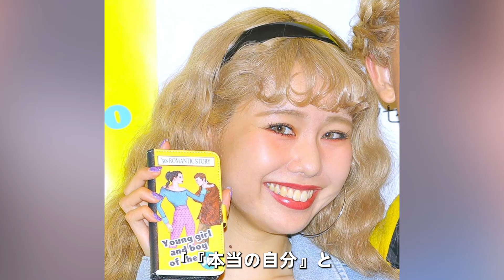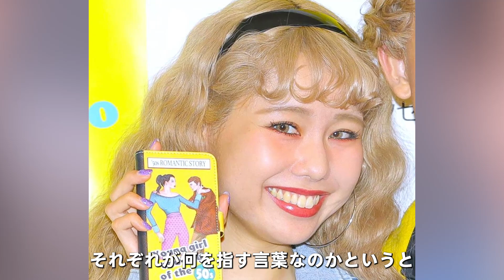pecoが涙ながら吐露した亡き元夫・ryuchellへの思い...「夢に出てきた...」『ぺこ&りゅうちぇる』で有名なタレントの本当の死因や離婚した意外な理由...子供の現在に驚きを隠さない...